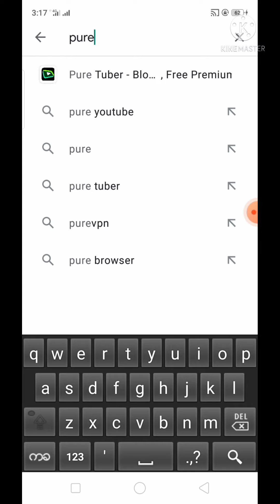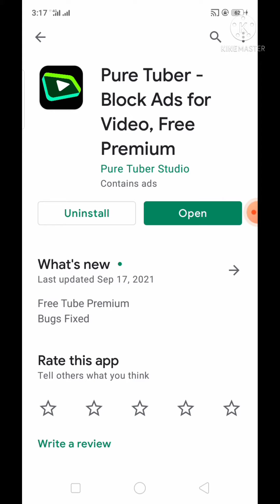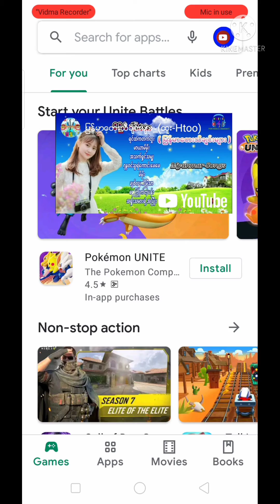video ျကည့္ေနရင္ ကိုခ်စ္သူနဲ႕စာပို့နည္း